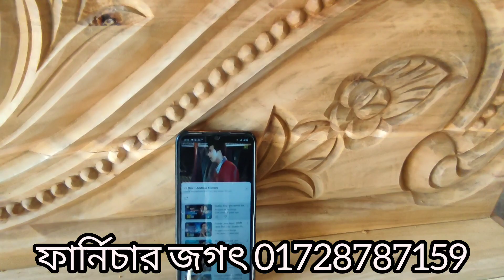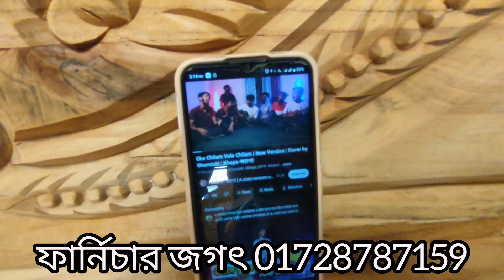সবার ভিতরেই ভেজাল আছে।। ভালো দিতে চাইয়া নরমাল দিয়া দেয়! আকাশমনি কাঠের ফার্নিচার কারখানায় খাট দেব